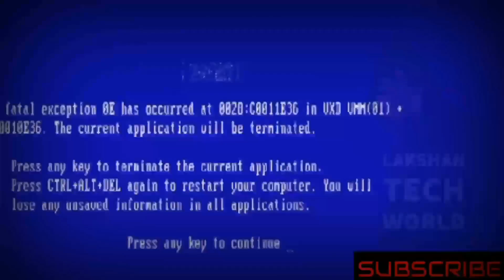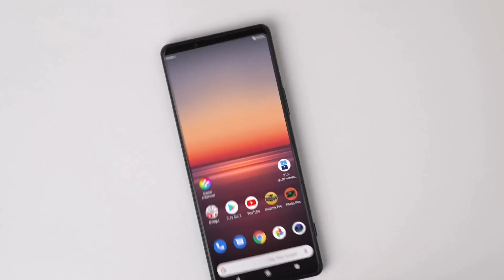Sony Xperia 1 II Unboxing Full HD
Build with Everything!
Meet the free online 3D Builder with thousands of your favorite parts: now you can design, build and share anything you want, anywhere!